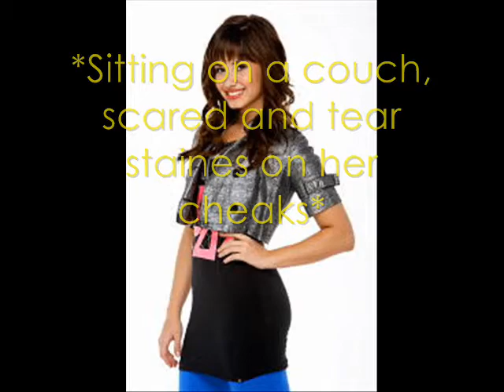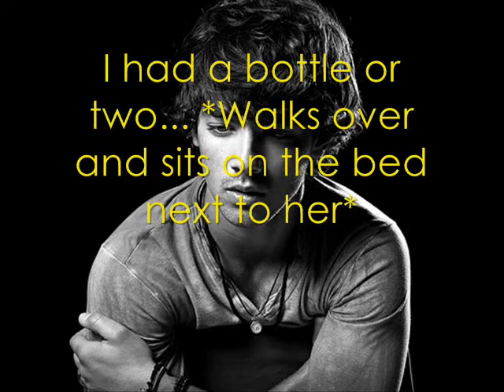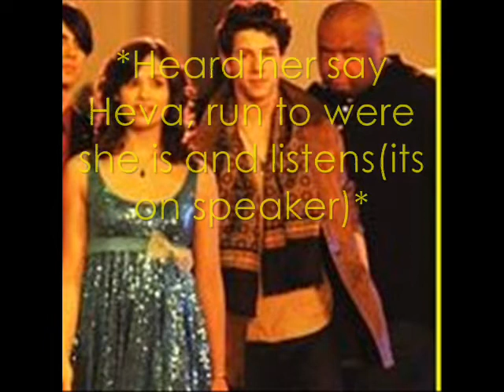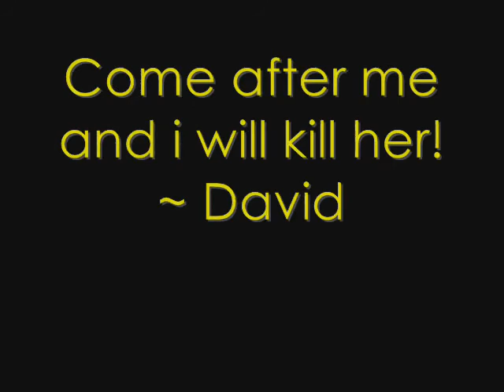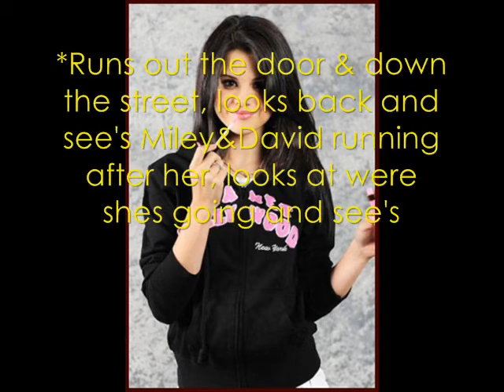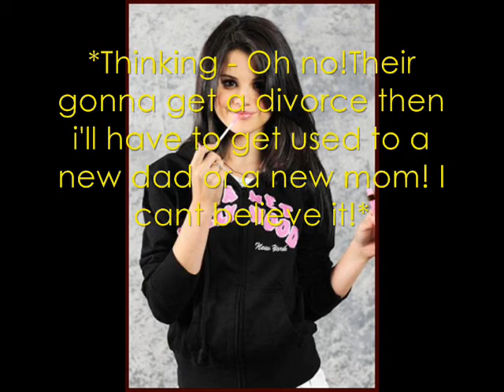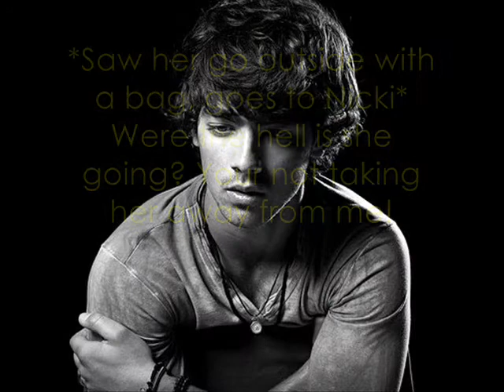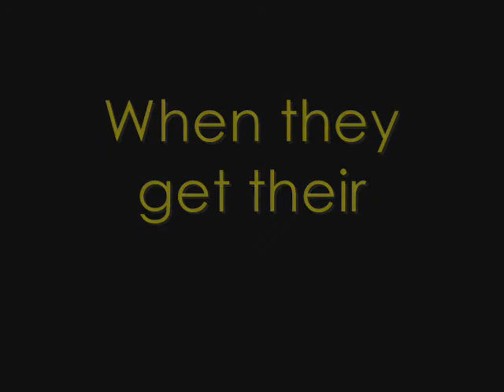Welcome To The World//Ep 6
gabsnicole is the best she gave me te storyline for the ep so
GO AND SUB HER
hopeyou like it
xoxo
Carly&Becca

P.S ~ Carly is making Take A Bow right now so watch out 4 it!